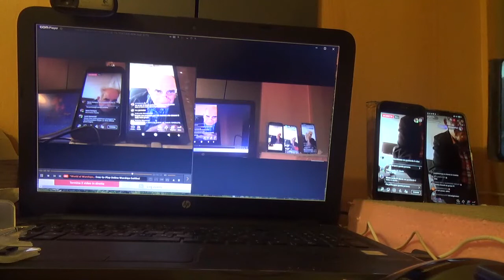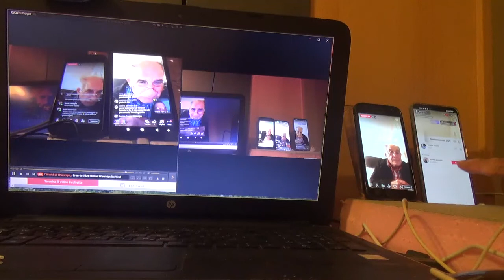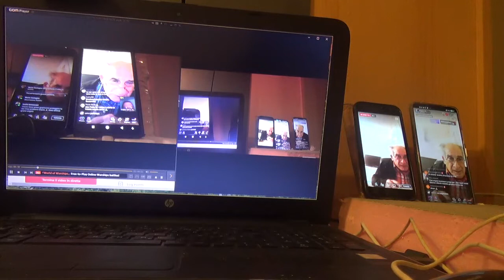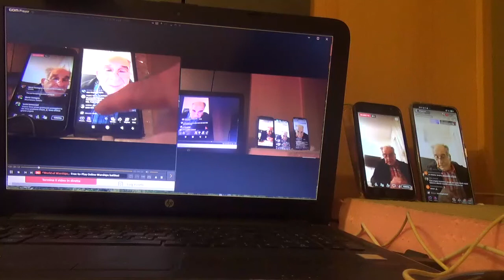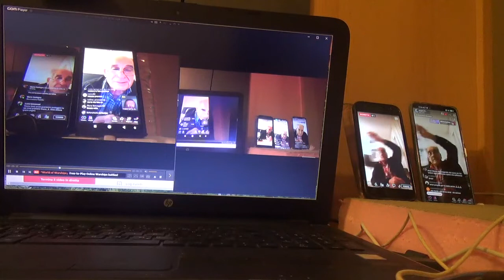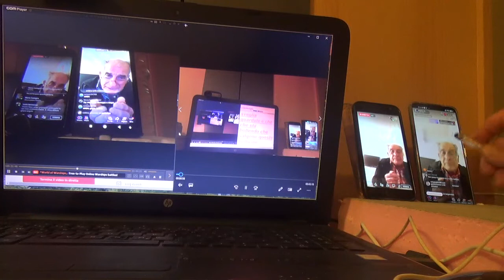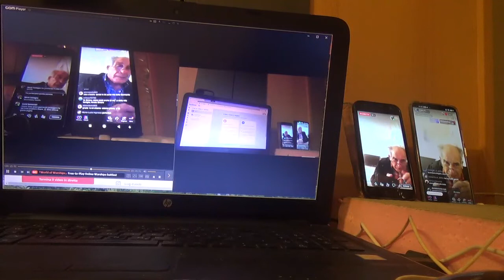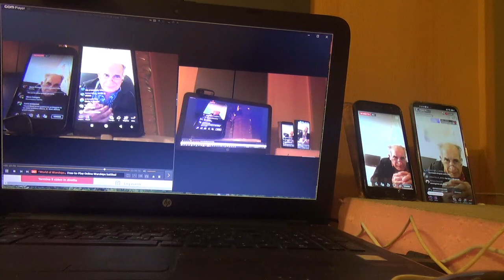2 DOMENICA QUATRO DONNE ANNO AVUTO LA LIBERAZIONE DEI PECCATI